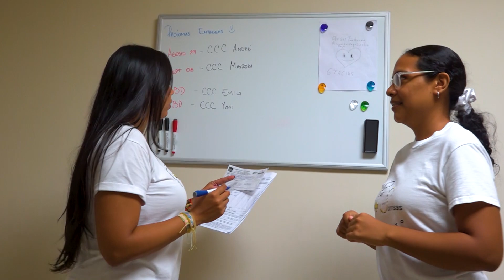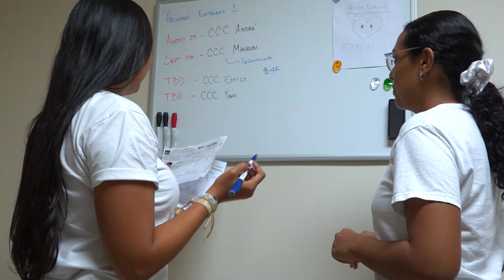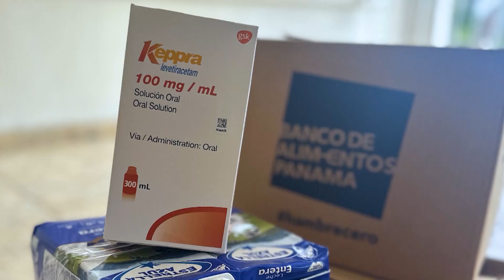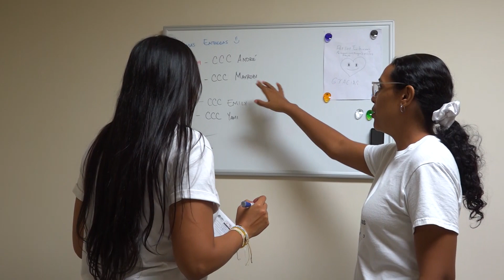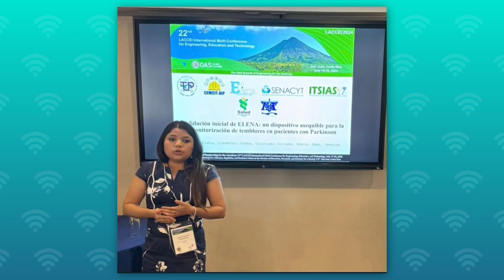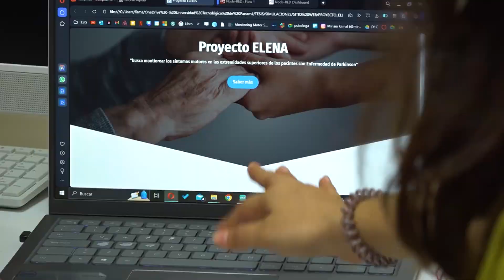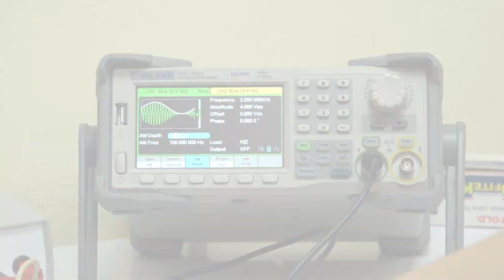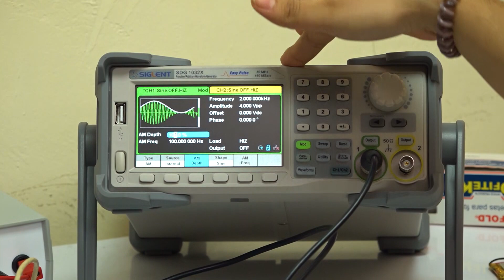Conectados - EP 10 - TALENPRO